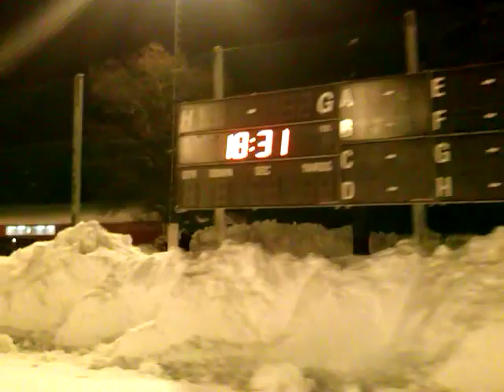Skate ice skates ice figure skating rink Skridskobana Stockholm 18 Februari 2013